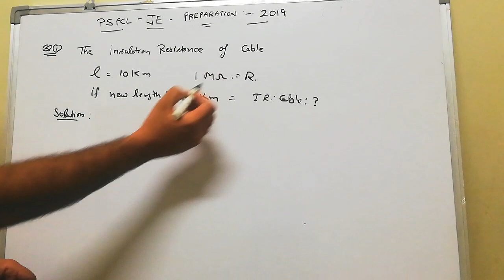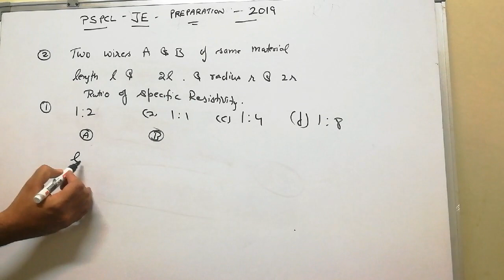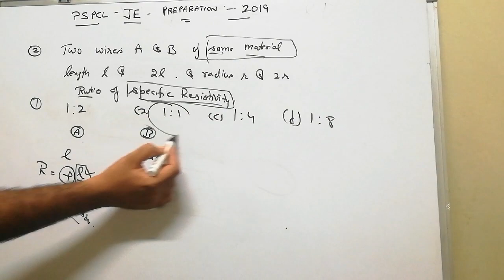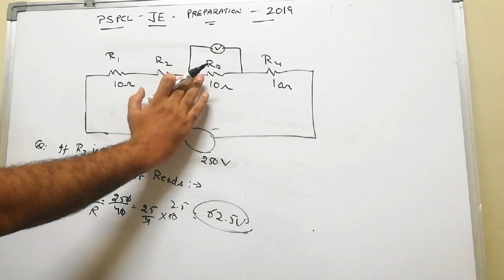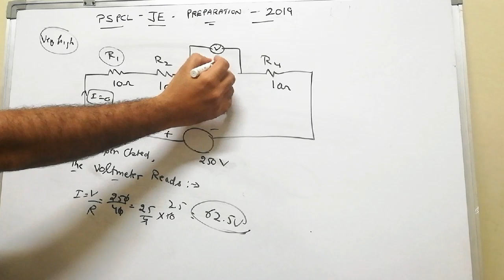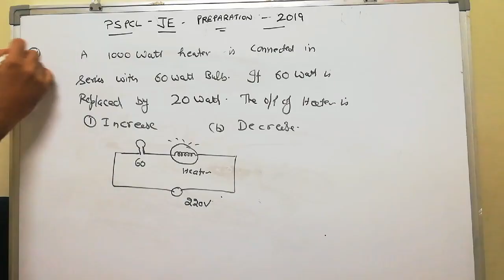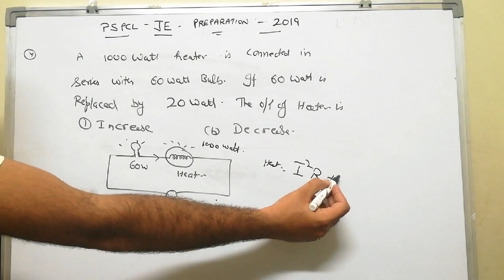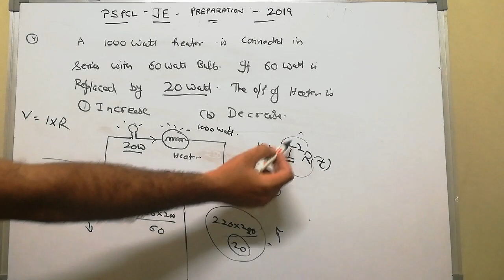Basic electrical concepts for je electrical 2019 in punjabi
In this video we discuss very important concepts from basic electrical engineering...
These concepts will help you to develop the fundamental logics of electrical engineering.
Your suggestions are most welcomed...
electrical gyan...